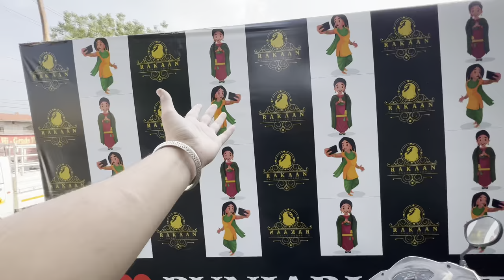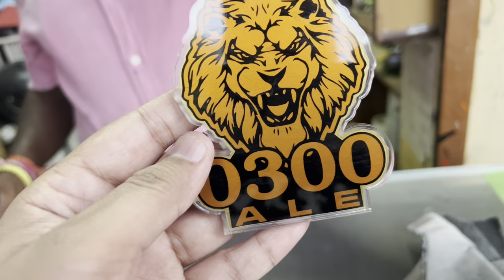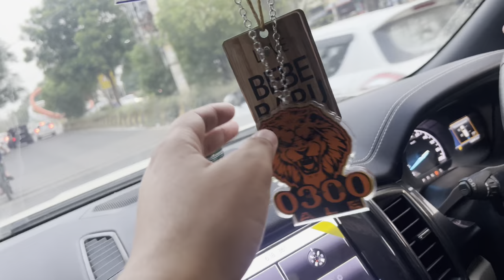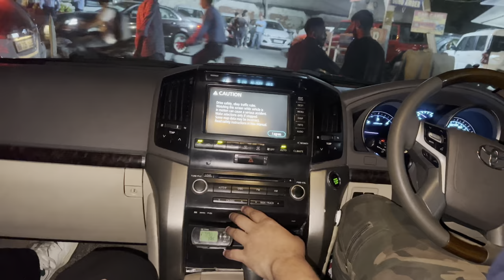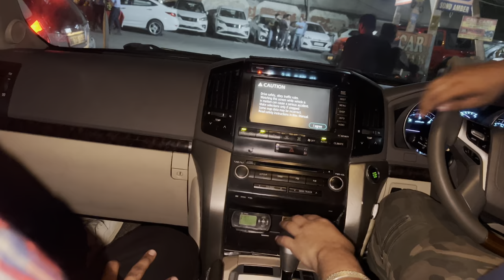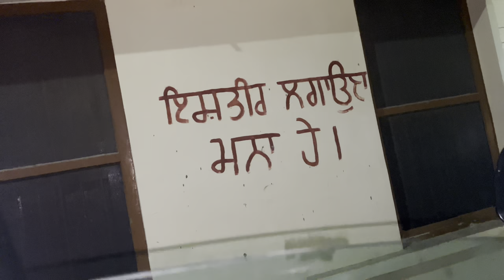Baaghi Lain Lagga Fortuner|Prabh Sian De Gaane Soon🔥|0300 Ale|Arvi Shergill |Gurvi Shergill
Arvi Shergill

Gurvi Shergill